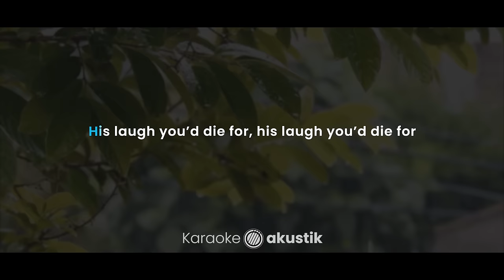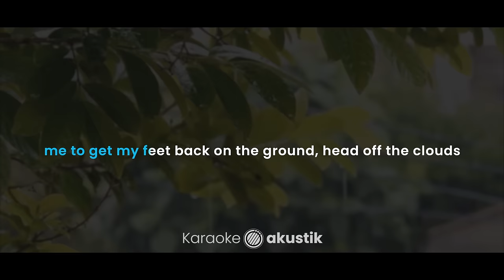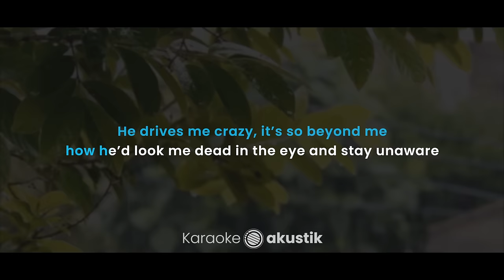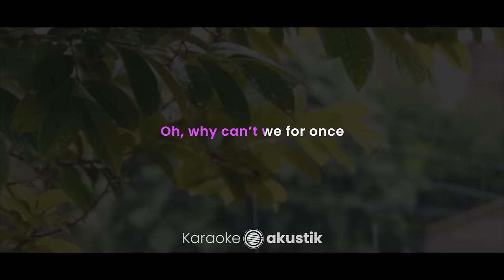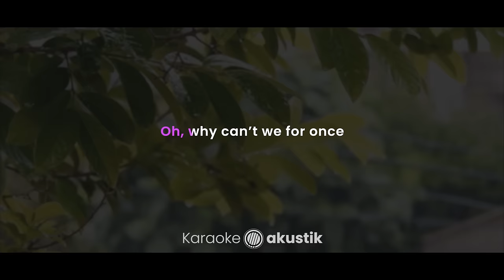Take A Chance With Me – Niki (KARAOKE ACOUSTIC)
Lirik :

Take A Chance With Me

His laugh you'd die for, his laugh you'd die for
The kind that colors the sky
Heart intangible
Slips away faster than dandelion fluff in the sunlight
And he's got swirls of passion in his eyes
Uncovering the dreams, he dreams at night
As much and hard as he tries to hide
I can see right through, see right through

His voice you'd melt for, he says my name like
I'll fade away somehow if he's too loud
What I would give for me to get my feet
Back on the ground, head off the clouds
I laugh at how we're polar opposites
I read him like a book, and he's a clueless littlе kid
Doesn't know that I'd stop time and space
Just to makе him smile, make him smile

Oh, why can't we for once
Say what we want, say what we feel?
Oh, why can't you for once
Disregard the world, and run to what you know is real?
Take a chance with me, take a chance with me

His kiss you'd kill for
Just one and you're done for
Electricity surging in the air
He drives me crazy, it's so beyond me
How he'd look me dead in the eye and stay unaware

That I'm hopelessly captivated
By a boy who thinks love’s overrated
How did I get myself in this arrangement?
It baffles me, too, baffles me, too

In the end, we only regret
The chances we didn't take
I'll be your safety net
So, why not raise the stakes?
And I can hear your heart from across the room
Pulsing through my veins
I know you need this, too
Lie to me all you please
I can see right through
See right through